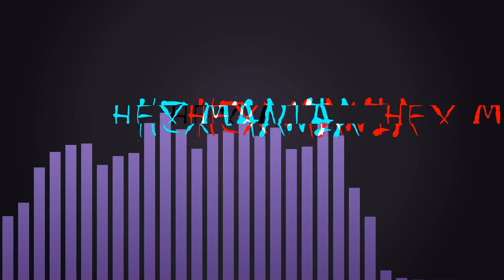Maybe Fourth Run's The Charm || Pokemon HeartGold Randomizer Nuzlocke 12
struggling :(